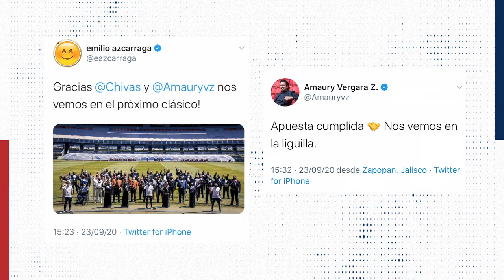Amaury Vergara cumplió su palabra. Atlantista se engancha con los Tapatíos.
Amaury, Chofis López y Chicote Calderón pagaron la apuesta del Clásico. Ronaldo Cisneros titular con el Tapatío.
Costo preferencial de La Nueva Piel del Rebaño 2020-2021
Profesional $1,999.00 + Cubrebocas de Regalo
Aficionado $1,398.00
Visita nuestra Tienda:

Aportación gráfica Videezy.com"